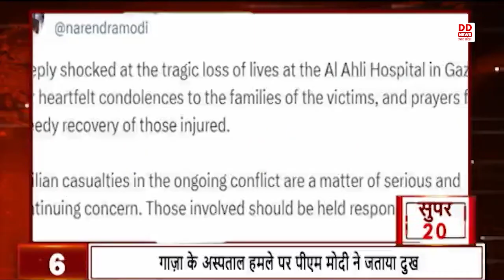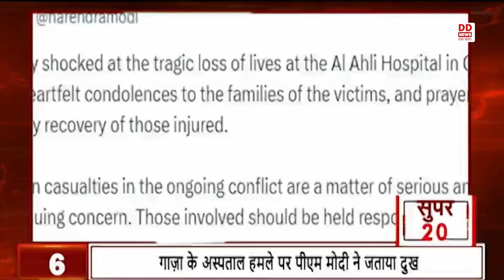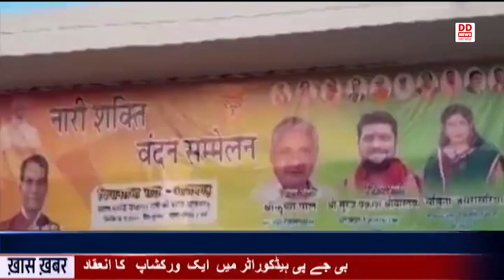लखनऊ में नशामुक्त हॉफ मैराथन का आयोजन | NEWS@5PM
1- मुख्यमंत्री ने अलीगढ़ को दी ₹497 करोड़ की 208 विकास परियोजनाओं की सौगात
2- सीएम ने हाथरस में ₹177.29 करोड़ की 214 परियोजनाओं का किया लोकार्पण/शिलान्यास
3- छत्तीसगढ़ में गृह मंत्री ने परिवर्तन संकल्प महासभा को किया सम्बोधित
4- देशभर के हाई कोर्ट में 17 नए जजों की नियुक्ति
5- हमास, ISIS से भी ज्यादा बर्बर संगठन : जो बाइडेन
6- गाज़ा के अस्पताल हमले पर पीएम मोदी ने जताया दुख
7- ब्रिटिश प्रधानमंत्री ऋषि सुनक ने हमास के हमले की निंदा की
8- लखनऊ में नशामुक्त हॉफ मैराथन का आयोजन
9- प्रदेश के कर एवं करेत्तर राजस्व संग्रह में सतत वृद्धि हो रही : मुख्यमंत्री
10- मुख्यमंत्री ने डेंगू की रोकथाम के लिए किये जा रहे प्रयासों की समीक्षा की
11- मुख्यमंत्री 21 अक्टूबर को शहीद पुलिस कर्मियों को देंगे श्रद्धांजलि
12-राम मंदिर के गर्भगृह समेत पांचों मंडपों पर एक साथ निर्माण
13-पीएम मोदी की काशी को सीएम योगी की सौगात
14- भाजपा प्रदेश की सभी 80 सीटें जीतने के लक्ष्य पर काम कर रही है-केशव मौर्य
15-यूपी में जल्द लागू होगा लिफ़्ट एक्ट, दुर्घटना की स्थिति में जुर्माने और मुआवजे का प्रावधान
16- उत्तर प्रदेश वेयर हाउसिंग का हब बनने की ओर अग्रसर-मुख्य सचिव
17- देश बदलाव का मूड बना चुका है, 2024 में कांग्रेस सरकार बनना तय-अजय राय
18-  इटावा सिद्धपीठ काली मंदिर में पूजा के दौरान कार दुर्घटना में एक व्यक्ति की मौत
19- रंगदारी मामले में मुख्तार अंसारी के करीबी राजेश सिंह उर्फ राजन की गिरफ्तारी
20- बारिश और बर्फबारी से शुरू हुआ ठंड का अहसास